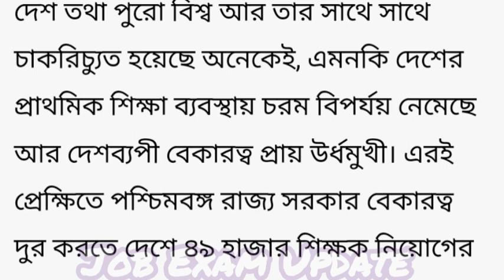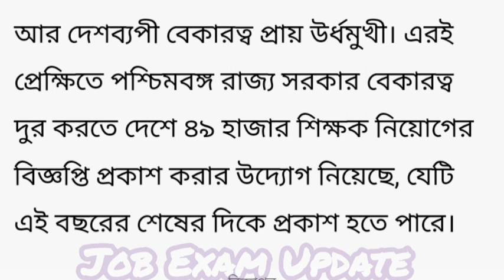ব্রেকিং নিউজ🔥প্রাথমিকে ৪৯ হাজার শূন্যপদে শিক্ষক নিয়োগ বিজ্ঞপ্তি প্রকাশ~Assistant teacher job